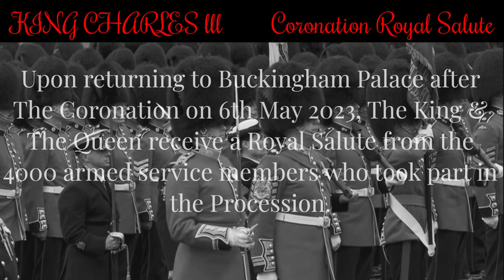4000 Armed Forces Royal Salute for King Charles lll.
Black & White ~ Rock n Royalty...Joey M Wilson 🤘🖤🤍